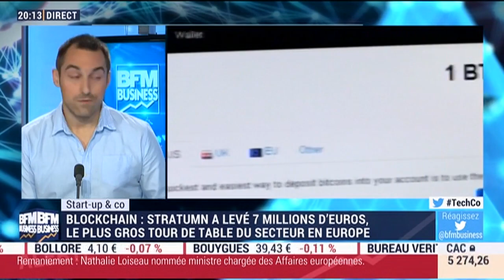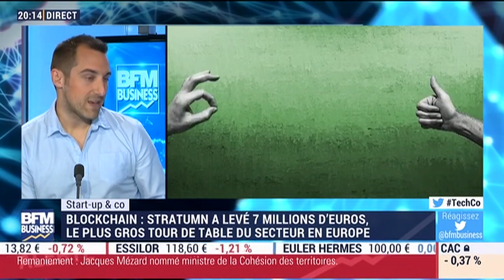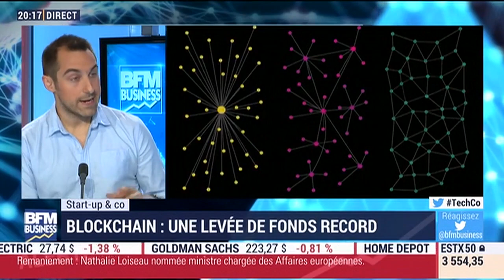Stratumn annonce une levée de fonds record pour la Blockchain - 21/06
Start-up & Co: Stratumn annonce une levée de fonds record pour la Blockchain - 21/06
Stratumn est une start-up dédiée aux applications de la technologie Blockchain. Cette dernière, qui a permis d'inventer le bitcoin, peut être déclinée pour toutes sortes d'usage. Pour sa part, "Stratumn est une société qui développe des logiciels de réseau" permettant de "créer plus de traçabilité, d'auditabilité et d'intégrité de la donnée au sein de consortiums ou d'entreprises qui devraient collaborer", explique le fondateur de la plateforme. Pour promouvoir ses activités notamment à l'international, la start-up a levé 7 millions d'euros, le plus gros tour de table du secteur en Europe. - Les détails avec: Sébastien Couture, fondateur de Stratumn. - Tech & Co, du mercredi 21 juin 2017, présenté par Sébastien Couasnon, sur BFM Business.